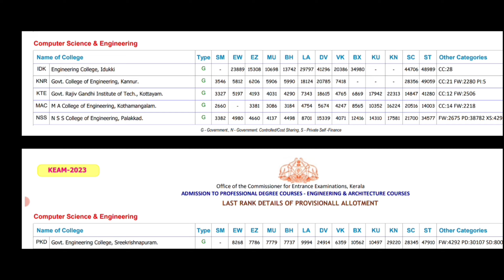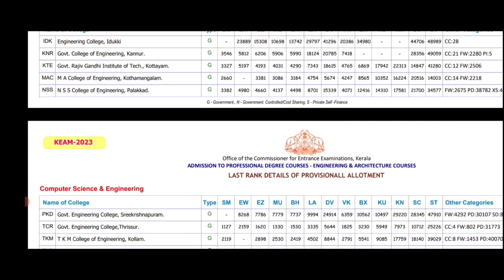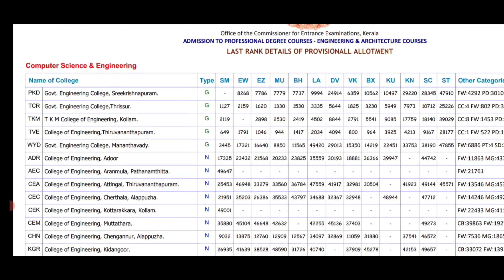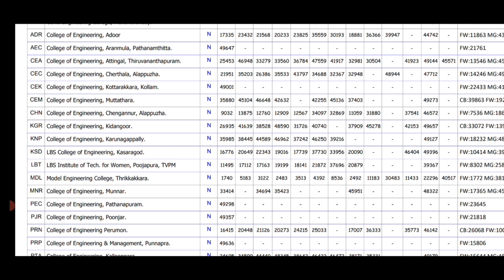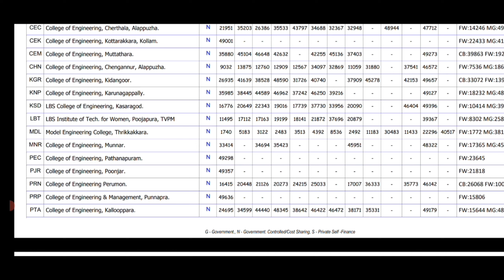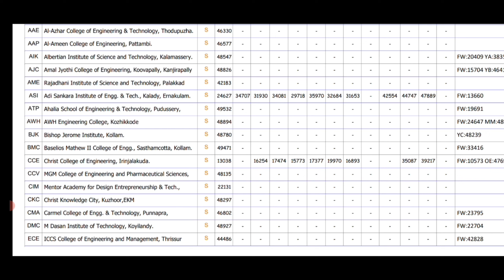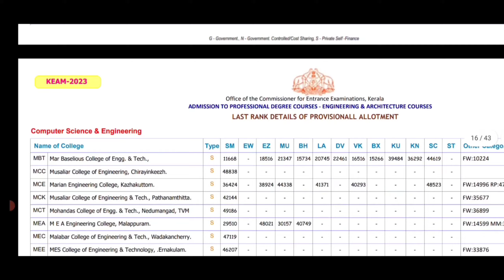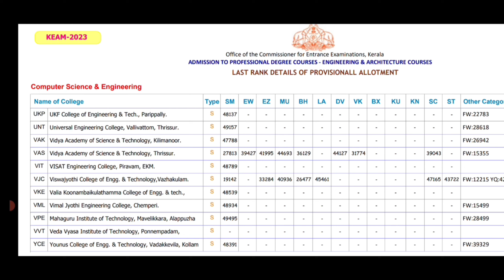KEAM 2024 COMPUTER SCIENCE ENGINEERING എത്ര RANK വേണം | MR ENGINEER